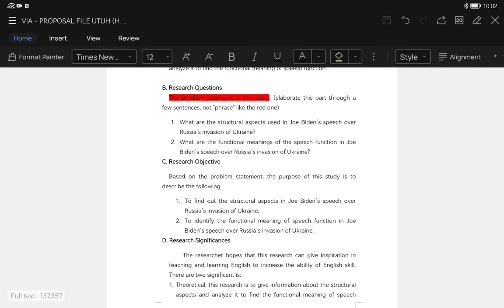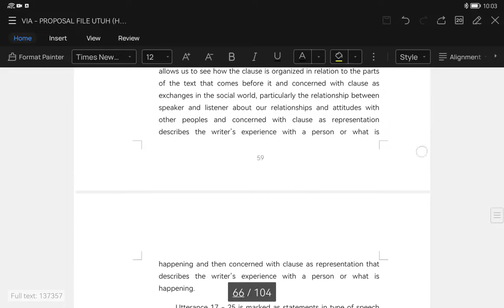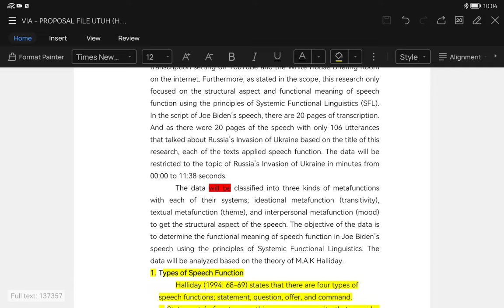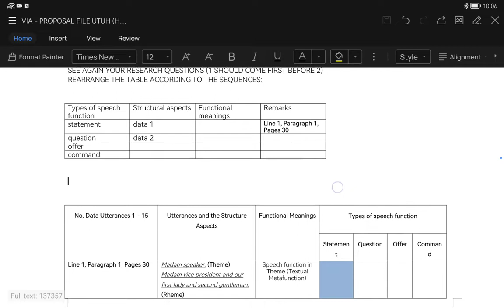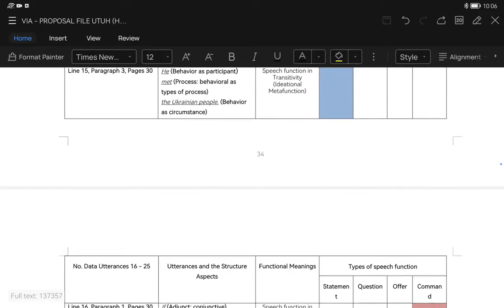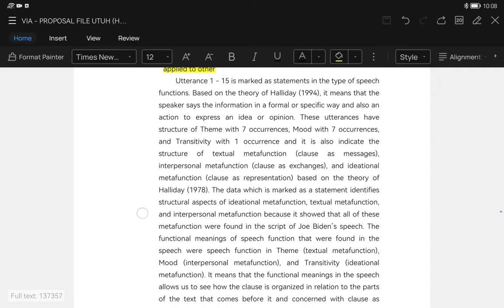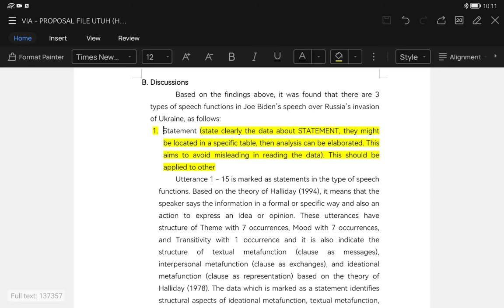Ngulik Findings dan Discussion Skripsi Mahasiswa